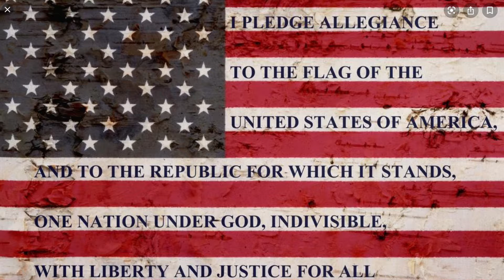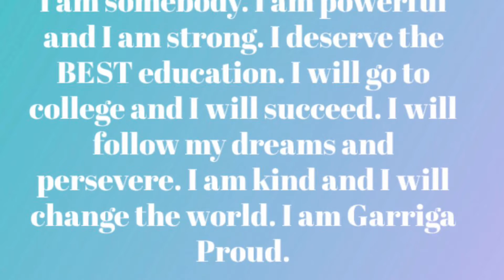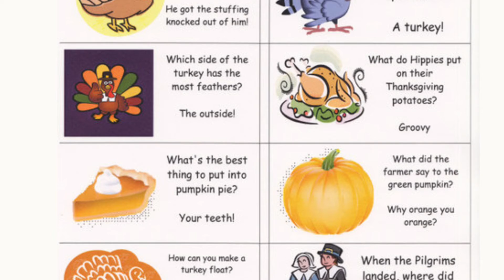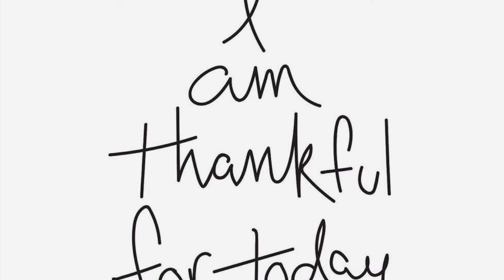11/20/2020 Morning Announcements